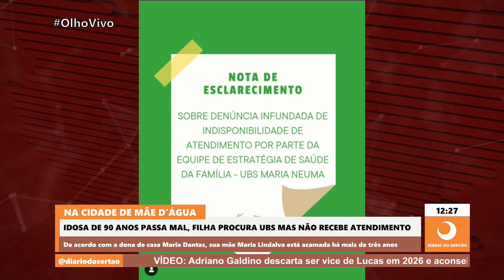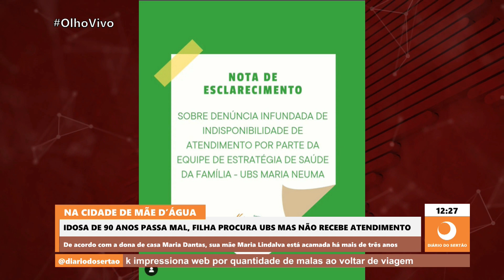Na cidade de Mãe D’água, idosa de 90 anos passa mal, filha procura UBS mas não recebe atendimento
De acordo com a dona de casa Maria Dantas, sua mãe Maria Lindalva está acamada há mais de três anos e precisou ser transferida para o Complexo Hospitalar de Patos
05/01/2023